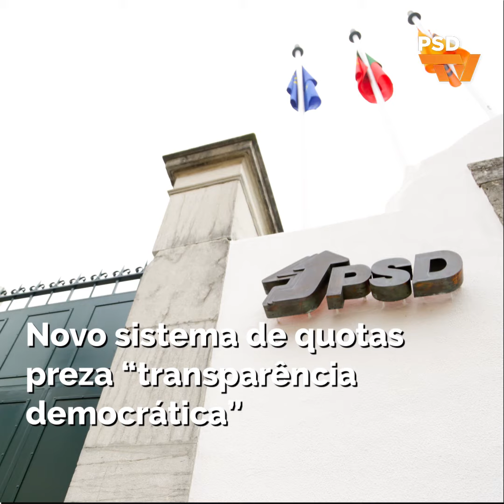Novo sistema de quotas preza “transparência democrática”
A partir de hoje, 1 de março, já não será possível pagar quotas de militantes por “atacado” ou de forma massiva. O programa informático desenvolvido pelos serviços centrais gera automaticamente os códigos para pagamento de quotas, está disponível durante 90 dias e, sobretudo, impede o pagamento de quotas por terceiros com ou sem autorização.1 de março de 2019